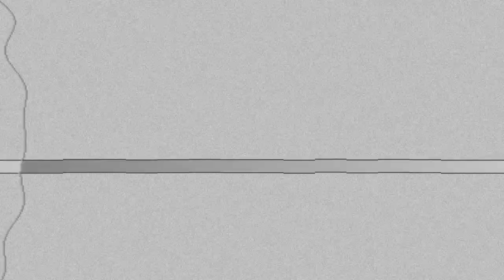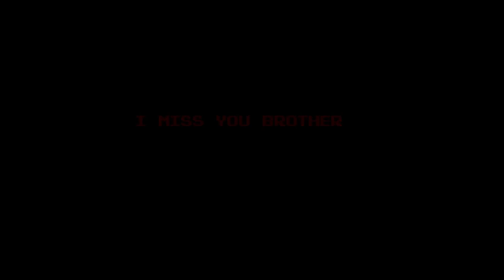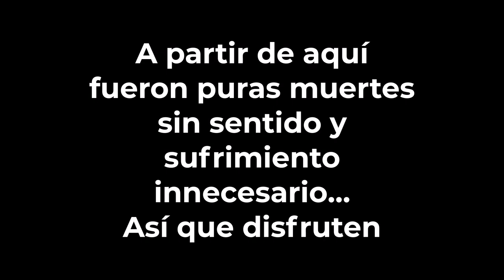YA ES DEMASIADO TARDE... PARA CONTINUAR CON ESTE JUEGO | Too Late.exe | Alan Basics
Hola gente de Youtube! Sean bienvenidos a un nuevo gameplay, en esta ocasión con un juego de terror muy nostálgico, ya que tiene el estilo .exe de los juegos subidos al comienzo del canal... Esta vez un nuevo juego de Mario, en el que al parecer Luigi se torna malvado y comienza a distorsionar la realidad para acabar con Mario...